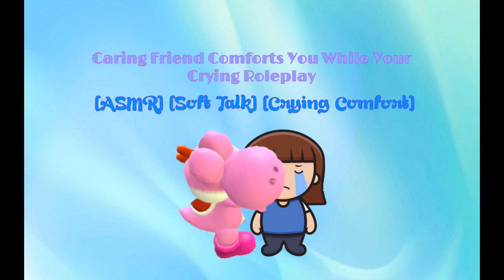MALPS Roleplays: Caring Friend Comforts You While Your Crying [ASMR] [Soft Talk] [Crying Comfort]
Hey guys! It's MALPS here! and this is a MALPS roleplays video!

In this MALPS roleplays video, I play as the caring friend, and I comfort you while you cry about something tough that happened to you.